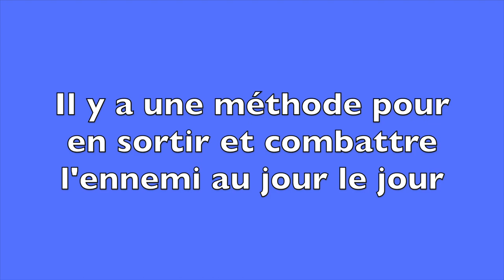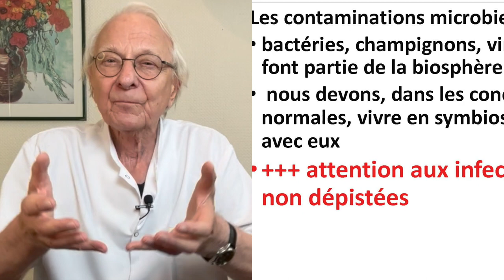Vidéo Déstressez-vous pour ralentir le vieillissement ! par Guy Roulier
Apprenez à vous déstresser naturellement physiquement et mentalement
Prenez soin de vous.
Guy Roulier